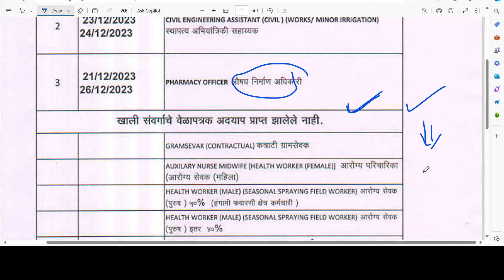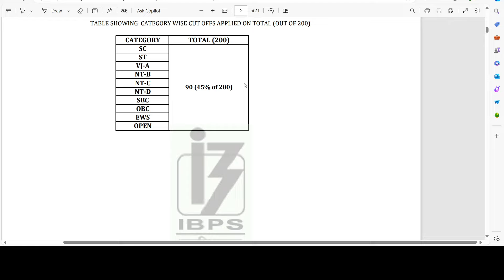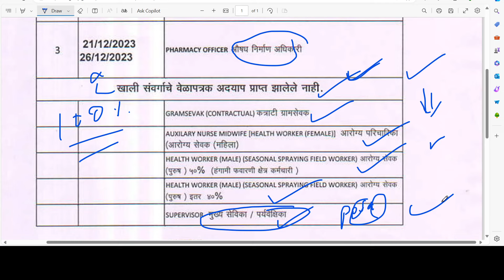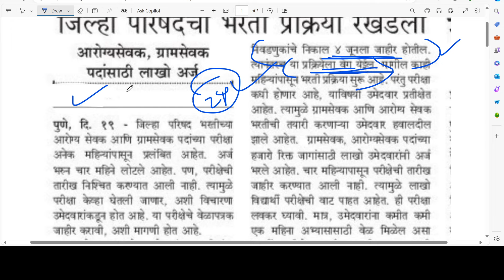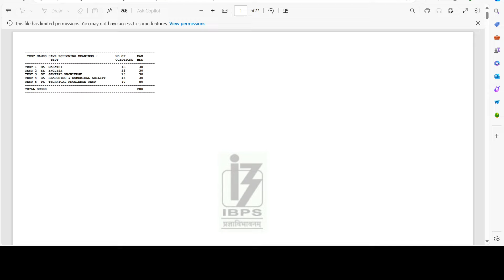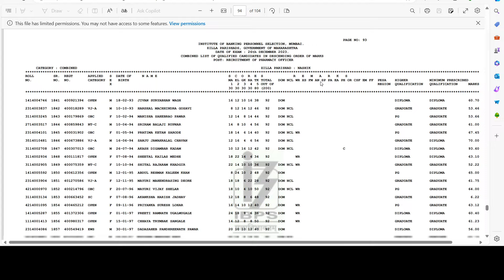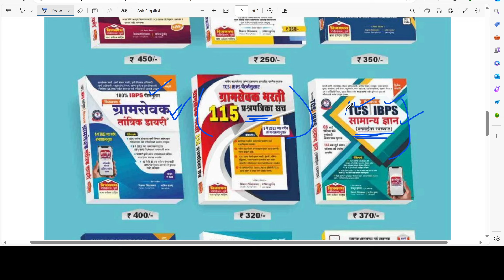जिल्हा परिषद भरती 2024 | राहिलेल्या परीक्षा वेळापत्रक अपडेट | आज या पदांचे निकाल लागले🎉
जिल्हा परिषद भरती 2024 | राहिलेल्या परीक्षा वेळापत्रक अपडेट | आज या पदांचे निकाल लागले🎉 | zilha prishad Bharti 2023 | arogya sevak exam date | JobGuru  | GRAMSEVAK exam date 2024